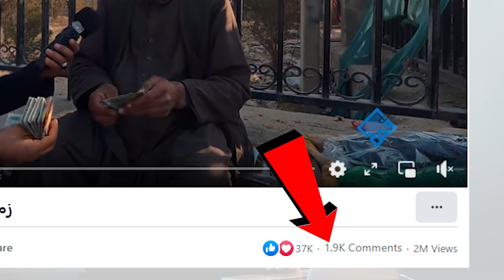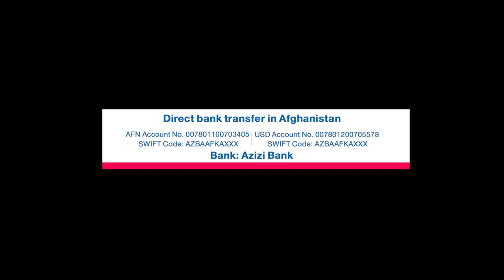قمر ویډیو په اړه د رحمت الله نوروز احساسات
زمونږ د بیوزله او غریبو هیوادوالو قناعت. راځئ له قمر بنسټ سره په دایمي ډول مرستو کې یو ځای شئ.
د آنلاین مرستو لپاره په لاندې لینک کلیک وکړئ.
که چېرې تاسې خپلې مرستې زمونږ جرمني اکاونټ ته ليږئ نو په لاندې ادرس يې راوليږئ:
Qamar e.V
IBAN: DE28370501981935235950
BIC: COLSDE33XXX
Bank: Sparkasse